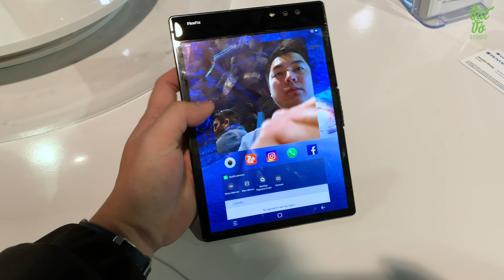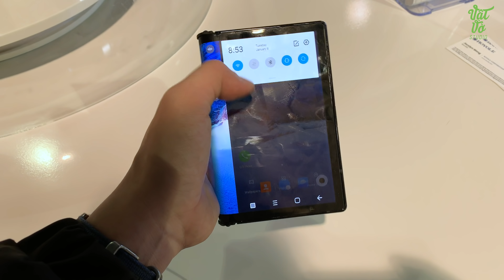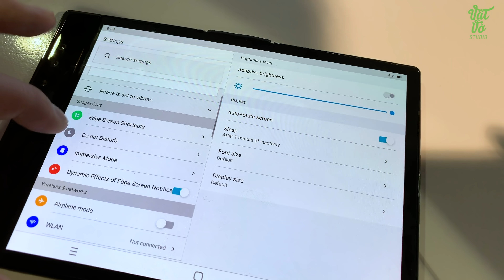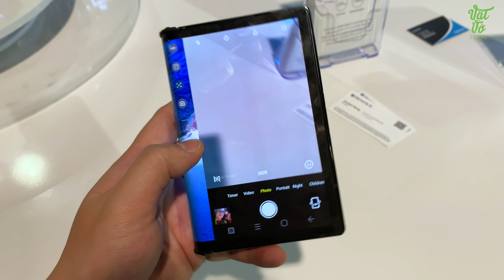Trên tay smartphone màn hình gập Royole Flexpai - Siêu dị!!!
Royole Flexpai là mẫu smartphone màn hình gập đầu tiên trên thế giới đã được giới thiệu tại sự kiện CES 2019. Flexpai  được trang bị con chip Snapdragon 855 với tùy chọn 6 hoặc 8GB cùng bộ nhớ trong 128-256GB. Máy cho trải nghiệm rất thú vị khi sử dụng bình thường sẽ như một mẫu máy tính bảng, còn khi gập lại thì dùng như một chiếc smartphone. Tuy nhiên qua trải nghiệm thì các thao tác liên quan đến màn hình gập của máy còn chưa thực sự mượt mà, có độ trễ mặc dù cấu hình rất mạnh. Theo các bạn đây có phải tương lai của các mẫu smartphonge không?

✌️FOLLOW TEAM VẬT VỜ STUDIO✌️